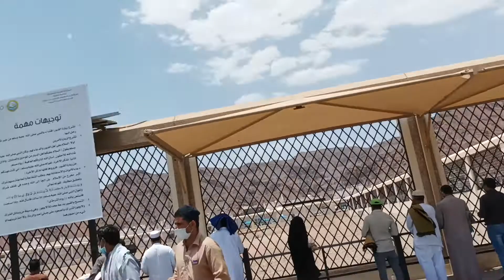SYEDENA SHAHUDA UHAD VISIT Jumah Salah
Ahmed Suhail